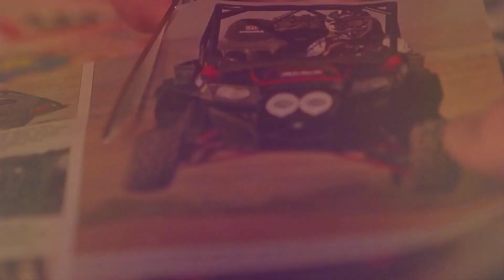2013 Arctic Cat Wild Cat X